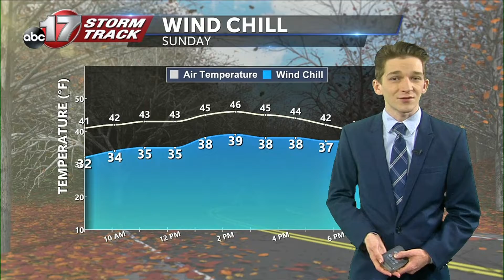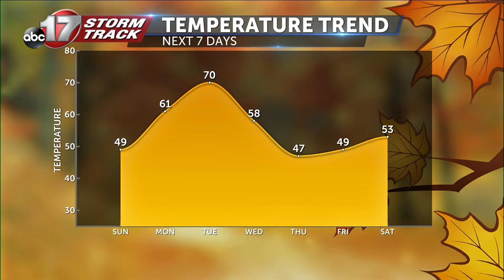Tracking a chilly close to the weekend